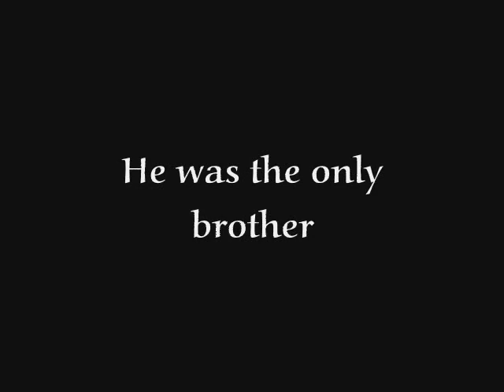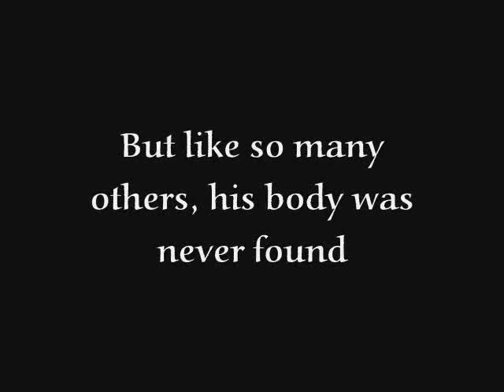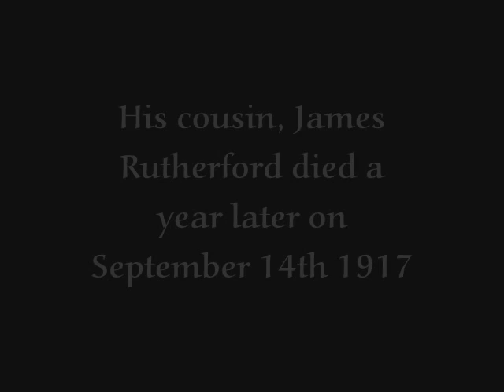World War One heroes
Just watch it please it twill explain everything :D